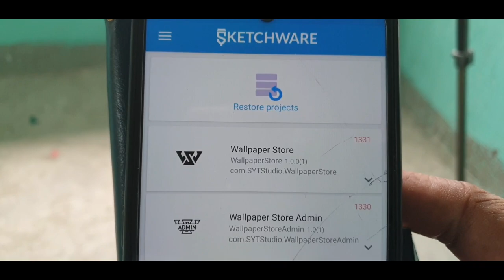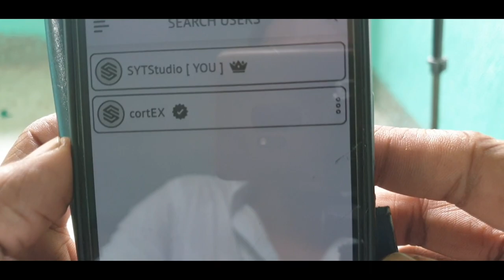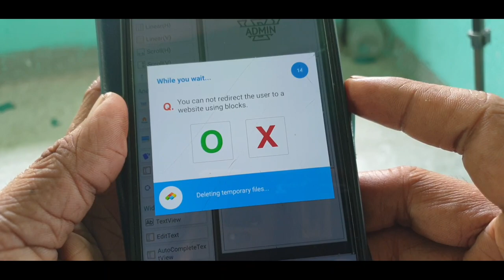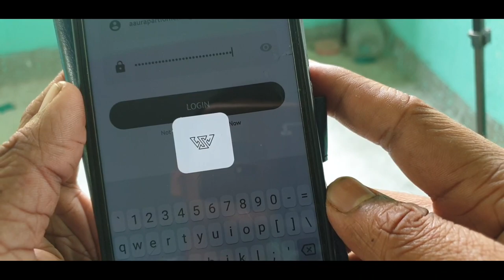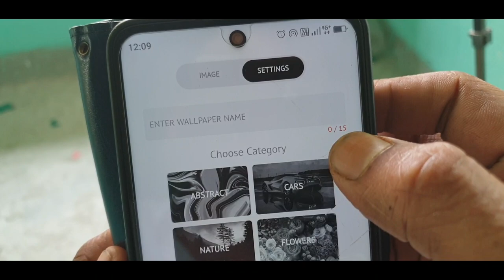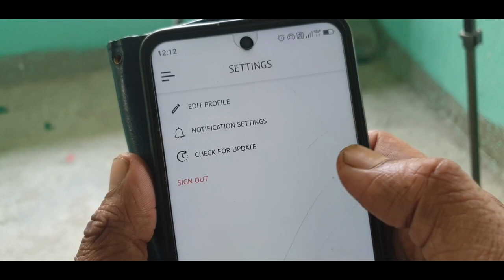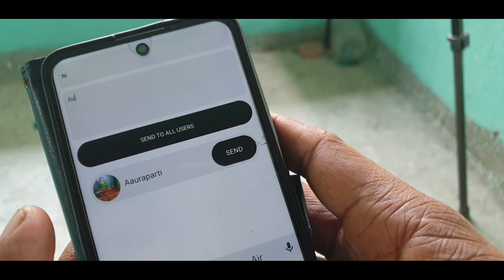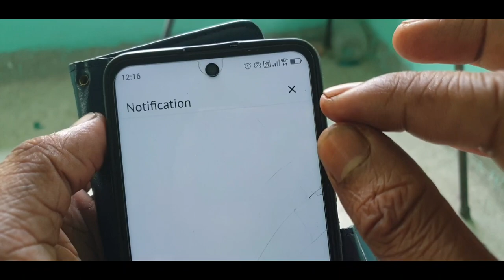wallpaper Store Pro advance complete project in sketchware pro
user project.

admin project.

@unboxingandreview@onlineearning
@AauraTechnical :---All TAGS